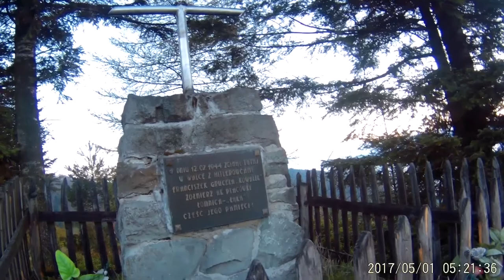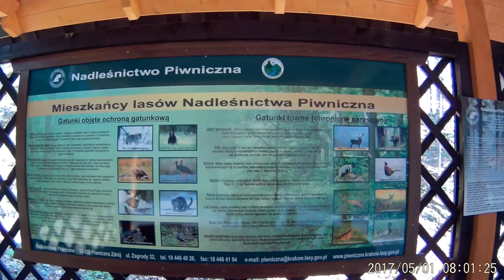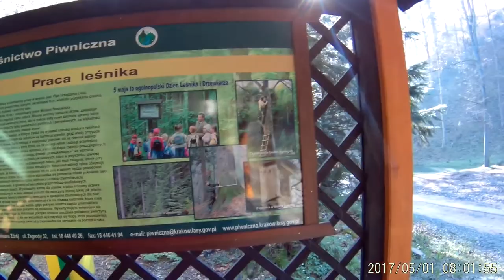Nieudany Wypad w Góry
Wycieczka w Góry